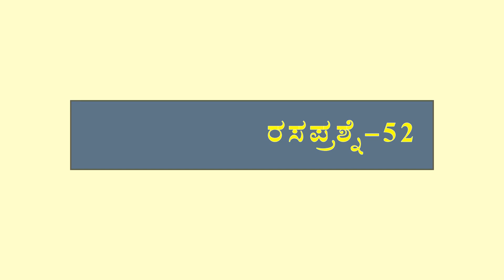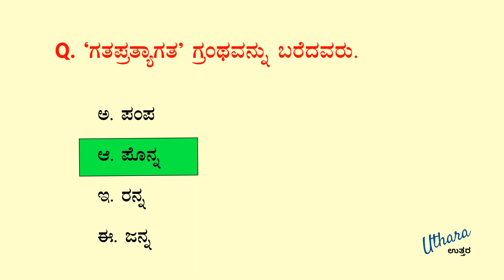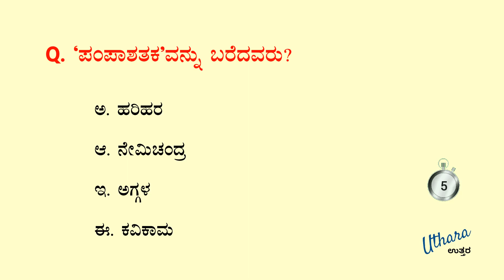Kannada Sahitya Quiz - 52 | Uthara Current Affairs